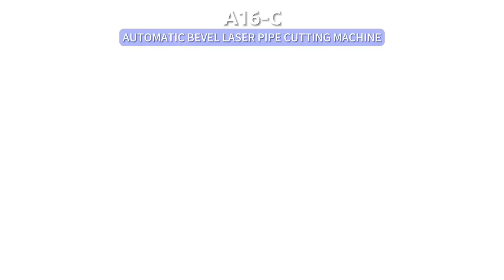6160 pipe laser cutting machine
One-stop solution for metal sheets and tubes, cutting & welding, fiber laser cutting and welding equipments applications in automobile manufacturing, mechanical equipment, sheet metal processing, aerospace, shipbuilding, oil pipelines, road and bridge engineering, housing construction, fitness equipment, shelf trusses, medical equipment, furniture, etc.